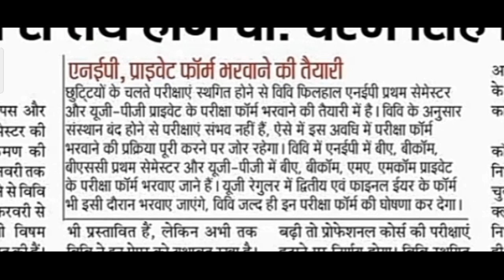University Private Form 2022 | Private Form 2021-22 | Mjpru Private Form 2021-22 | mjpru news today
mjpru private form news today
mjpru ba private form kab aayega
ba private form 2022 kab aaynge
mjpru improvement result 2021-22

University private examination form 2021|| B.A Bsc Bcom private form 2022 last date
प्राइवेट फॉर्म कब निकलते हैं ,ccsu latest update,ccsu latest news today,ccsu education point